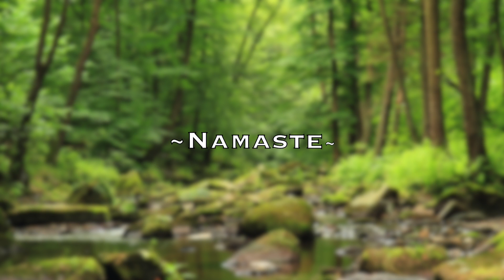Guided Meditation: A Walk Through the Forest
Sign up to explore a range of techniques for alleviating arm and hand pain, along with additional self-care routines to support your overall health and wellness. Don't let discomfort hold you back—empower yourself with the tools and knowledge to live your best life!

Welcome to Pure Knead Massage's immersive guided imagery session led by our expert, Gretchen. Join us on a journey of tranquility as Gretchen masterfully guides you through a series of calming images designed to release tension and promote deep relaxation in both your body and mind. Discover the power of intentional visualization to achieve a state of profound calmness.

Immerse yourself in the world of relaxation with Pure Knead Massage. Your journey to inner peace starts here. 🌈✨